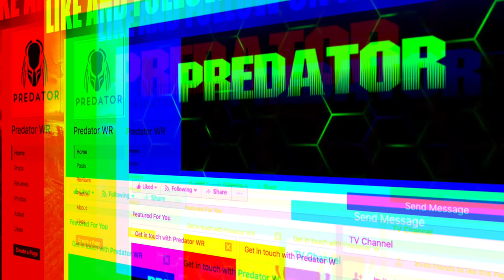NATASHA THUNDER WARS | NEW LOW LEVEL ACCOUNT | War Robots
I mentioned a couple weeks ago that I could possible get another lower level account from my brother. He hasn't used it in quite awhile, and the account is lvl 30. 4 hangar slots, mostly level 8 bots and weapons. With nothing above level 9. I was able to connect to the account. And since the account is very inactive. I  had to get the activity up a bit to improve leagues. Its currently in silver league 1, almost in gold league. And I have to say that it is a lot of fun compared to my regular maxed out account. Where every game involves tons of dash bots and overpowered weapons (shock train). These games have a big variety of different builds, nothing is overpowered and it reminds me of champion league months ago. I'll use both accounts, just let me know which ones u want to see more. I'll still continue doing squad/clan play. This new account is just side project, I'll build this account and get new bots weapons, but i won't upgrade above lvl 9. Then theres a chance that dash bots might start flooding in lol. Enjoy and let me know what u guys wanna see? And by the way, notice how many natasha's there are... lol